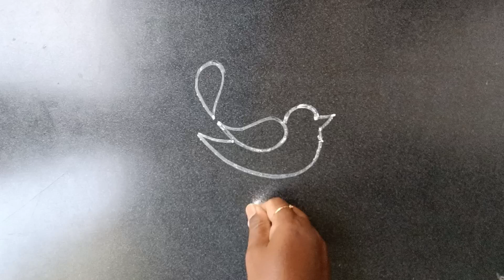Bird flower rangoli design | priya syama kamma